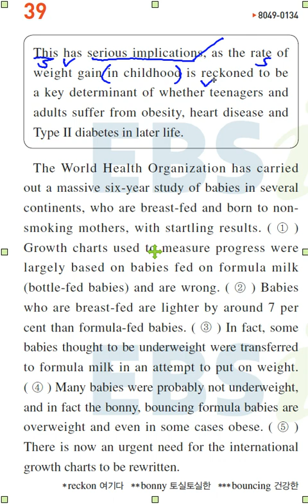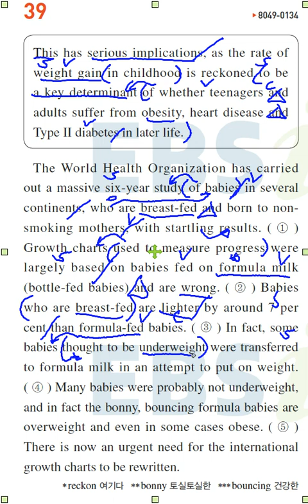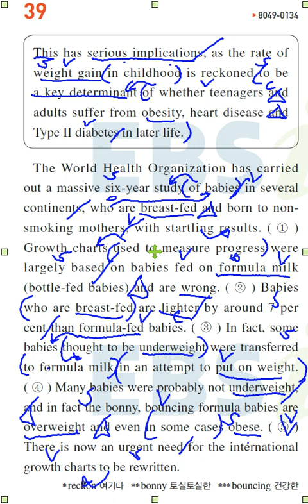수능완성 실전모의고사1회 39번 문장삽입